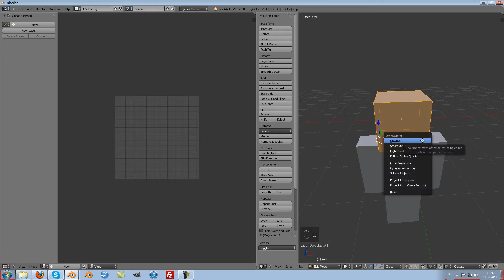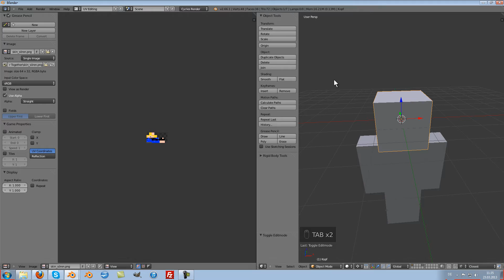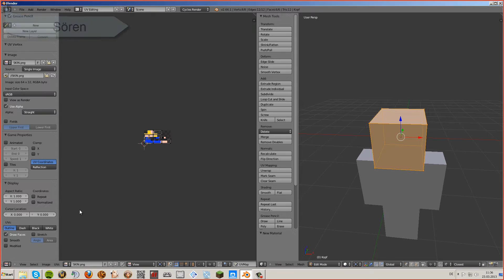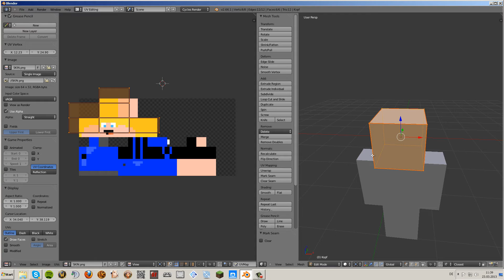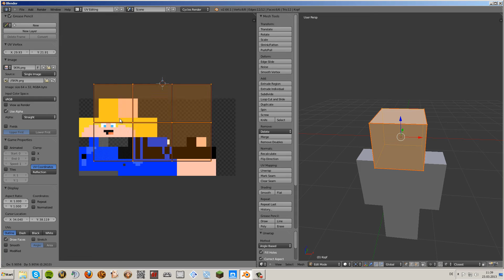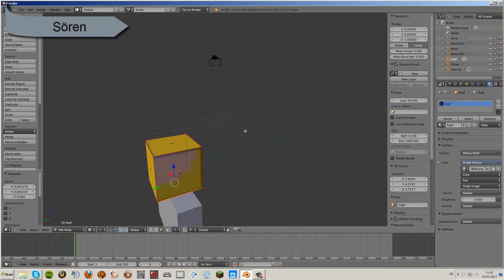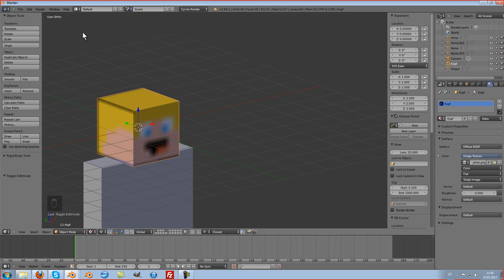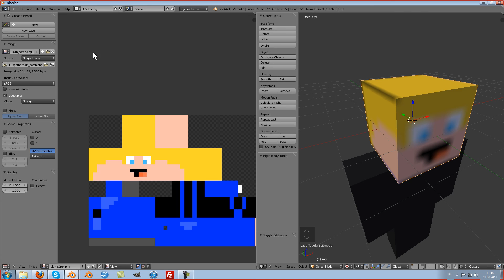[Let's Blender Together] - Minecraft Character - Part #4 (Beginner Tutorial Deutsch / German HD)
«Blender 2.68a Tutorial»
Open Source 3D Software (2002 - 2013)

Let's Blender together ist eine Tutorialreihe, die hervorragende Möglichkeiten für Anfänger in Blender bietet, da die Fragen die ein Anfänger haben kann, gleich vor Ort von Sören gefragt, und von Felix beantwortet werden.
In diesem vierten Teil geht es um das UV-Mapping das beim Texturieren nötig ist.
Im nächsten Teil geht es weiter mit dem Texturieren und dem UV Mapping!

DOWNLOAD Blender:
Lade dir hier einfach Blender runter: